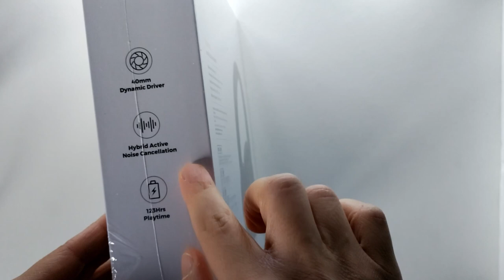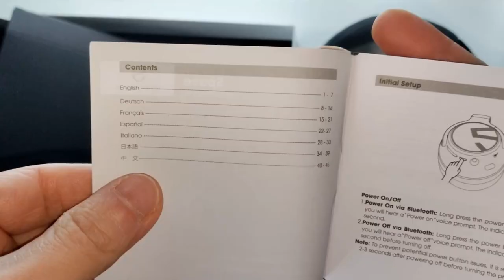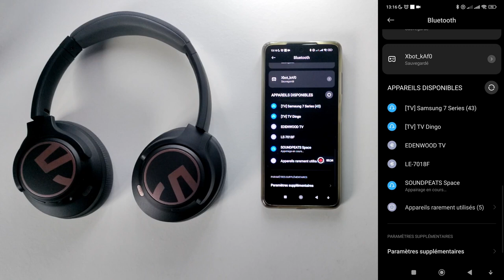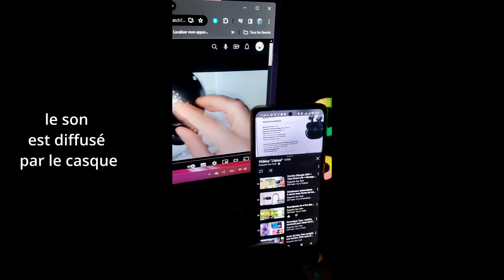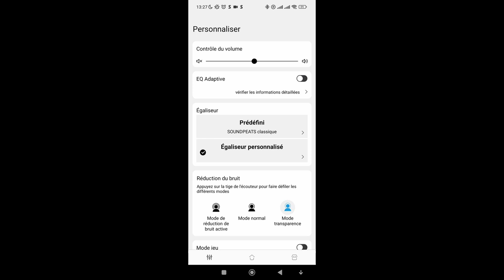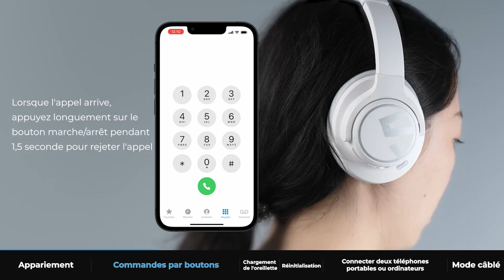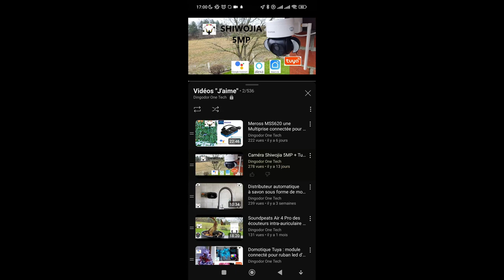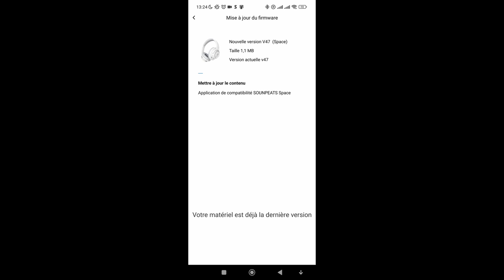SoundPeast Space casque Bluetooth et filaire PC-Android-IOS avec un rapport qualité prix incroyable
Amazon France
Amazon Belgique